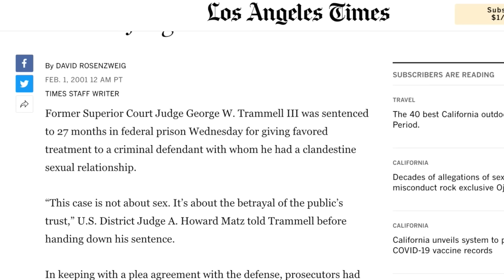20 Years In Prison As A Pro Skateboarder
Josh (Swindell) went to prison for 20 years in the middle of his professional skateboarding career.  This is his story.  Thank you to King Buffalo Band for letting us use their song “Morning song” towards the end of the video.